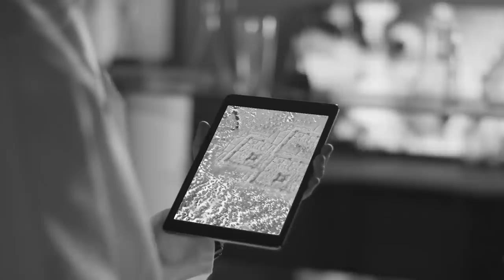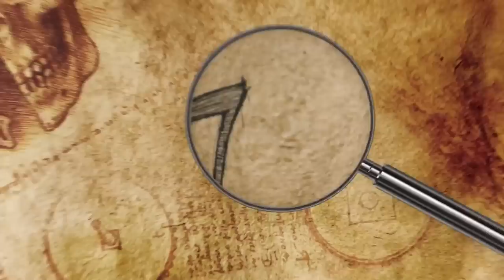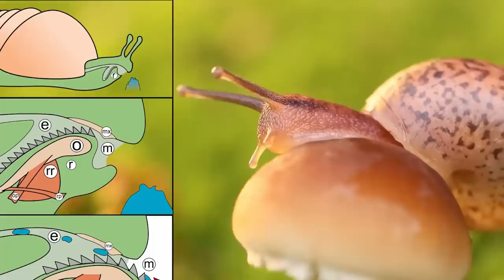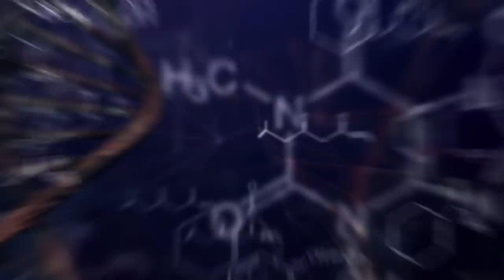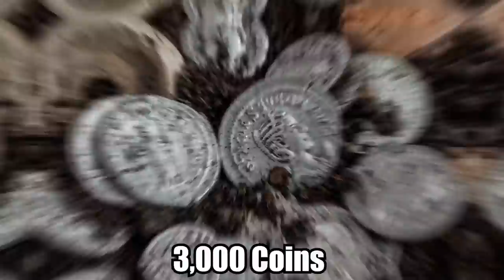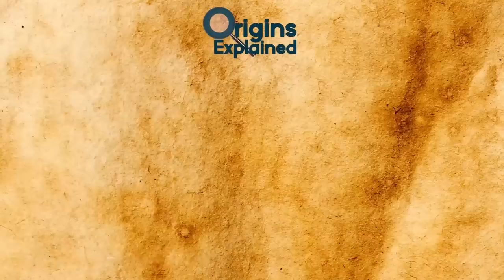Most Mysterious Discoveries Ever Made